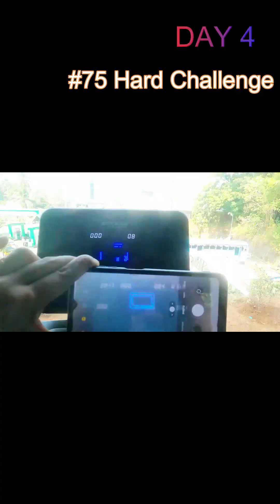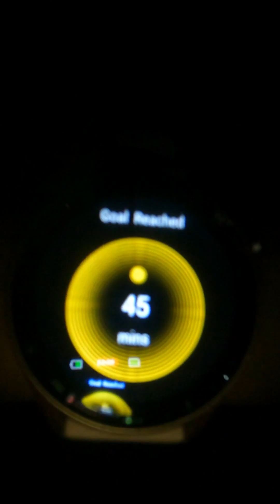ഇന്ന് 75harddaychallenge 4-ാം ദിവസം